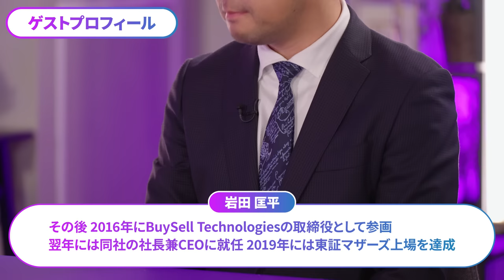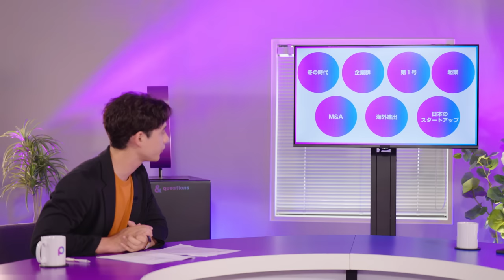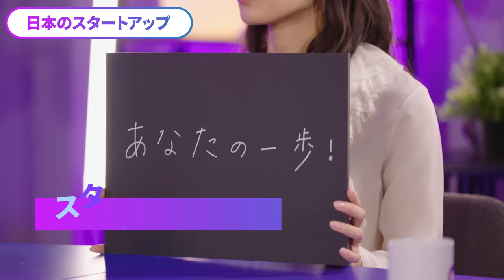【GENDA大型上場の裏側】ゲームセンター事業のポテンシャル/M&Aの戦略的活用/超長期で投資と経営にコミット/多様性のある人材が結集する企業群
注目すべき企業やプロジェクトのトップランナーを招き、
キーワードをもとに掘り下げていく番組「＆ questions」。
GENDA 代表取締役社長 申真衣氏、BuySell Technologies 代表取締役社長兼CEO 岩田匡平氏とミダスキャピタル 取締役パートナー 寺田修輔氏に「スタートアップ冬の時代、新しい打ち手とは」をテーマに話を聞きました。

▼ 出演者
申真衣｜GENDA 代表取締役社長
ゴールドマン・サックス証券で金融法人営業部や金融商品開発部などを歴任。2018年にはマネージングディレクターに昇進。同年、共同でGENDAを創業し、2019年6月から現職。

岩田匡平｜BuySell Technologies 代表取締役社長兼CEO
博報堂を経て2014年にマーケティングコンサルティング会社OWL（現・AViC）を創業。その後、2016年にBuySell Technologiesの取締役として参画、翌年には同社の社長兼CEOに就任。2019年には東証マザーズ上場を達成。

寺田修輔｜ミダスキャピタル 取締役パートナー
シティグループ証券で株式調査業務や財務アドバイザリー業務を経験後、2016年に株式会社じげんに入社。取締役執行役員CFOとして経営企画や財務戦略を統括。2020年7月から現職のミダスキャピタル取締役パートナーに就任。2023年より株式会社Dual Bridge Capital代表パートナーを兼務

▼ 目次
03:25　ミダスキャピタルとは
06:43　スタートアップ冬の時代
17:09　申真衣社長の起業経緯
21:35　M&Aの戦略的活用
29:42　ミダス企業群